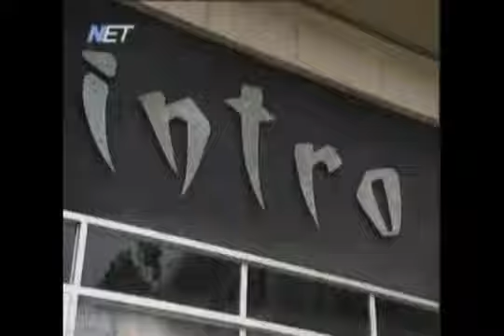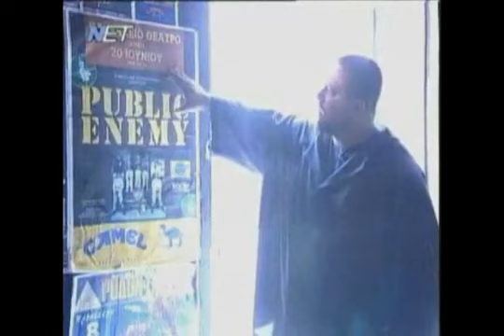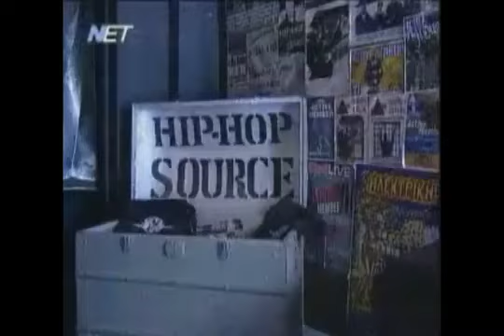Αφιέρωμα Στους Active Member 4_5 -